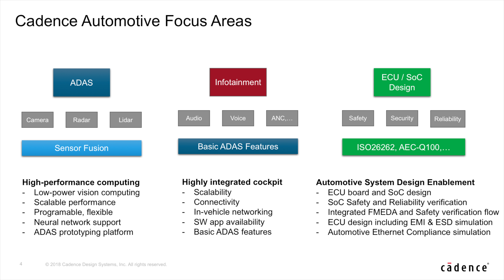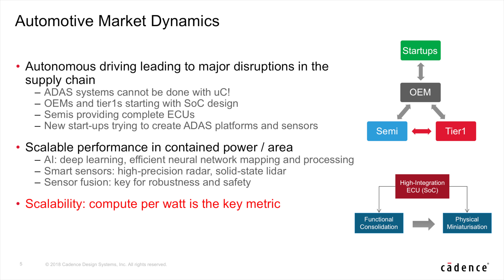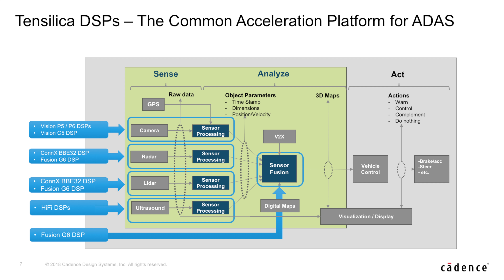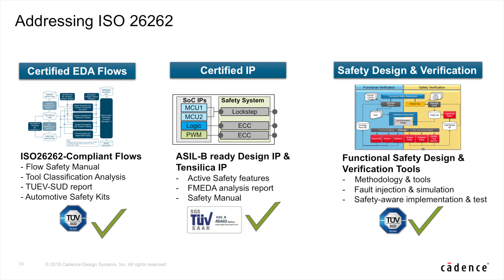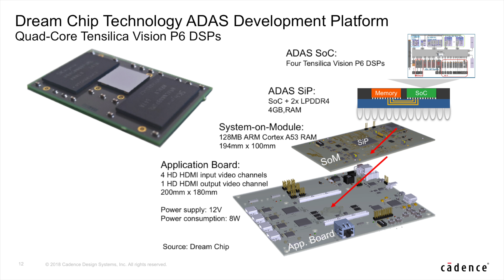Cadence Automotive – from Concepts to Solutions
The automotive industry is working toward fully autonomous driving vehicles. The amount of electronics is growing fast with the level of the vehicle automation. Hence, future cars will be equipped with sensor clusters, more computing power, artificial intelligence, car-to-car and in-vehicle communication technology, high-bandwidth Ethernet networks, and multi-cluster displays which will lead to a further convergence of ADAS and Infotainment.
All these changes create new challenges for automotive suppliers, such as more complex electronic systems, functional safety, reduction of power and weight (emissions), lack of space, and cost constraints.

Hence suppliers are pushed to integrate more functionality on a chip, rather than on a PCB to provide the performance per Watt, scalability, safety and reliability in a small form factor device. As a result, suppliers will need to design a new class of high-performance System-on-Chip (SoC) and/or System-in-Package (SiP) to address all these new requirements with a highly integrated solution.
Cadence's automotive solutions can help you deliver applications than can make cars safer and more reliable.